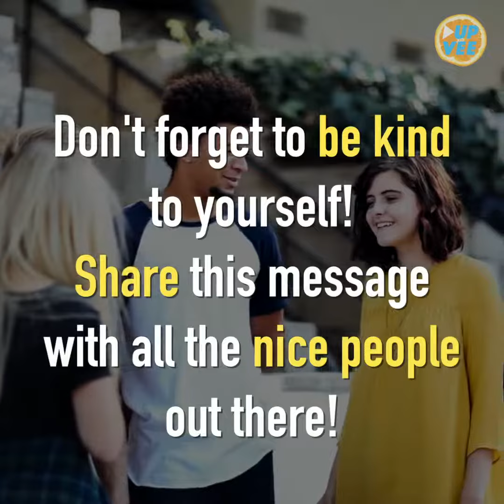6 Things Overly Nice People Need To Learn About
Are you the nice one all the time?😄😇😊
Then you should see this 😁⬇️️
and share it with everyone ✌️️⬇️️